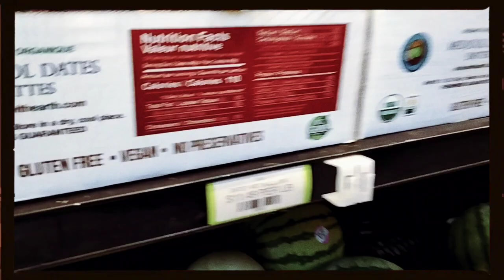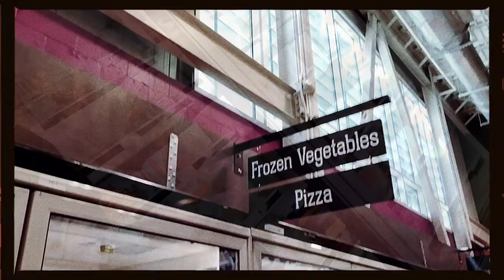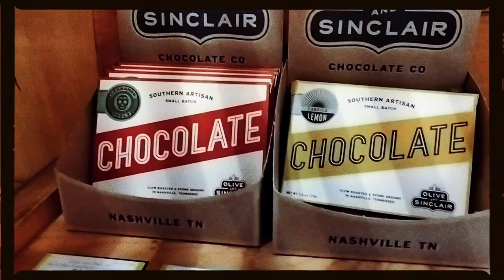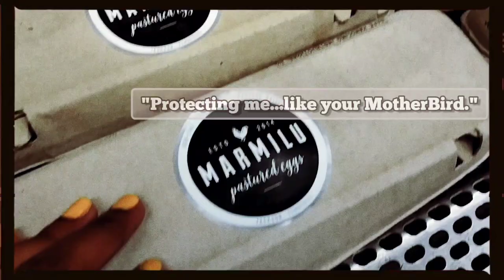Shopping At Turnip Truck | Friday Foodventure | Sierra's Trine 🥭🍉🏵️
What Food Would You Like To Try?

Musician: @iksonmusic